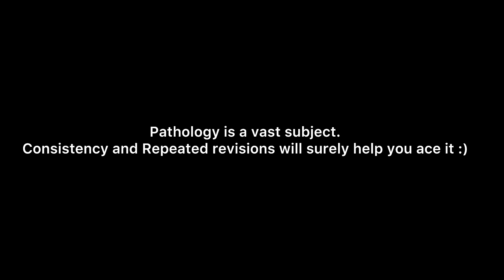HOW TO STUDY PATHOLOGY IN 2ND YEAR MBBS | How I got DISTINCTION in Pathology🥇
How to study pathology
How to study pathology in 2nd year mbbs